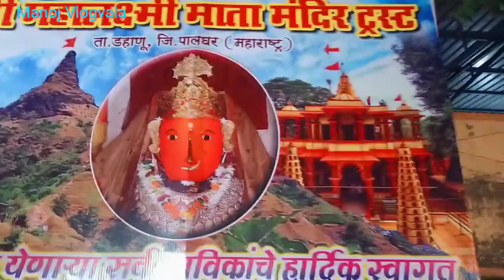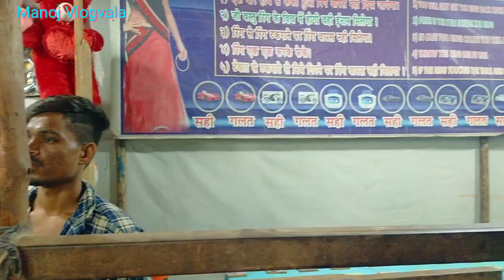डहाणू महालक्ष्मी यात्रा 2022 | Dahanu Mahalaxmi Yatra 2022 | mahalaxmi dahanu jatra | mout kuwa|mela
I am manoj vlogvala

keywords search

dahanu mahalaxmi yatra 2022

mahalaxmi yatra

dahanu yatra

mahalaxmi jatra 2022

dahanu jatra 2022 video

dahanu mela

mahalaxmi yatra video

dahanu yatra video 2022

dahanu mela 2022

mout ka kuwa

mout kuwa video

yatra vlogs video 2022